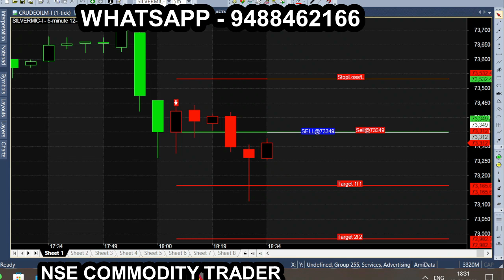MCX Silver 180 Point 1st Target Breakout | Intraday Breakout Tips | Live Tips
Intraday Breakout Tips | Live Market Tips